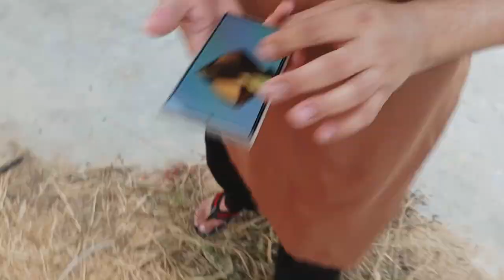EID-UL-FITR MUBARAK ❤ | Smoke Bomb Pehli Baar Use Kiya Or AirGun Say Kite Ko Phaar Dia😂